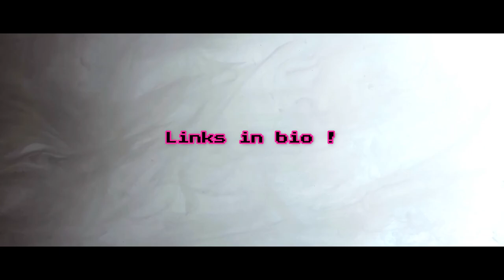[FREE] "New Land" Instru Rap Atmosphérique Triste by DKR_Prod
Beat & cover & video by me, myself and I .